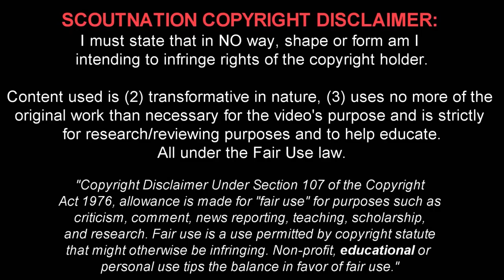Kaoru Mitoma is FANTASTIC